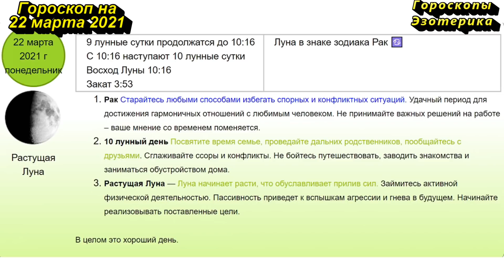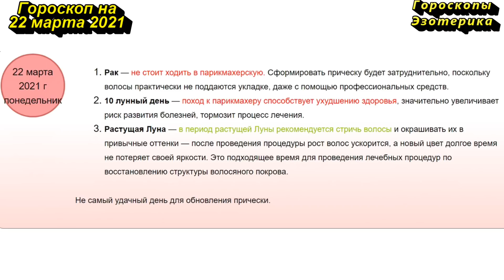Гороскоп на 22 марта 2021 года для каждого знака зодиака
Содержание
00:00 | Гороскоп на 22 марта 2021 для всех знаков зодиака
00:17 | Лунный календарь на 22 марта 2021 года
01:04 | Общий гороскоп на 22 марта 2021 года
01:54 | Овен
02:37 | Телец
03:20 | Близнецы
04:03 | Рак
04:48 | Лев
05:32 | Дева
06:16 | Весы
06:59 | Скорпион
07:39 | Стрелец
08:21 | Козерог
09:02 | Водолей
09:44 | Рыбы